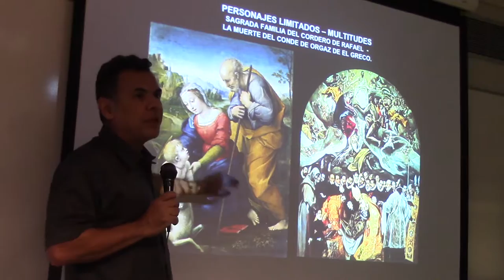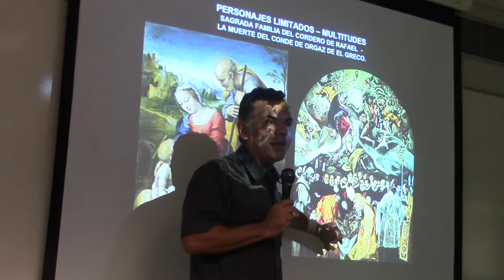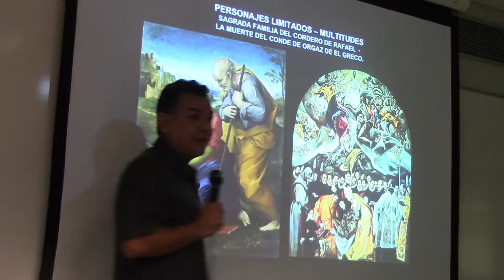156 INDIVIDUOS Y MULTITUDES POR EL PROF. JUAN LAZARA